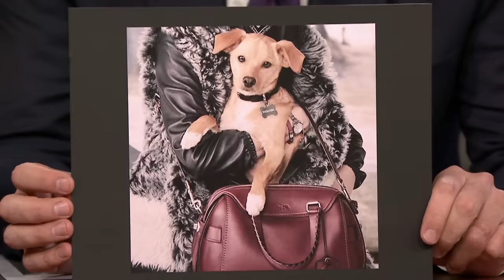Ariana Grande Shows Off Her Winking Dog Toulouse and Sassy Nonna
Ariana Grande introduces her new, sort-of-famous pup to The Tonight Show and embarrasses her mom by sharing her reaction to hearing the Dangerous Woman album for the first time.